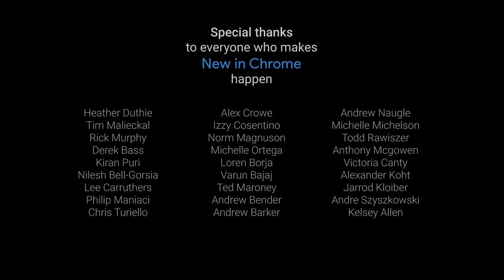New in Chrome… bloopers!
We’ve had 10 years of amazing growth and successes, and only a few flubs along the way! Special thanks to everyone who has contributed to New in Chrome, and thanks to our viewers and subscribers!